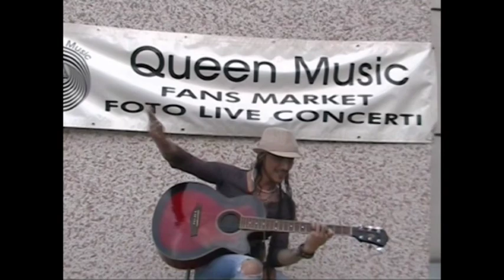Luca Fusco KIP "Somebody to love" (Queen Cover)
Video girato da Sergio Cippo durante l'esibizione di Luca Fusco (KIP)  presso la ZooStation di Torino, per la Festa del 40° anniversario di "Queen Music" negozio storico torinese. Luca Fusco (KIP) cantante della Royal Band (Queen Tribute)  esegue il brano "Somebody to love" dei mitici Queen con chitarra acustica senza uso di microfoni e amplificatori.